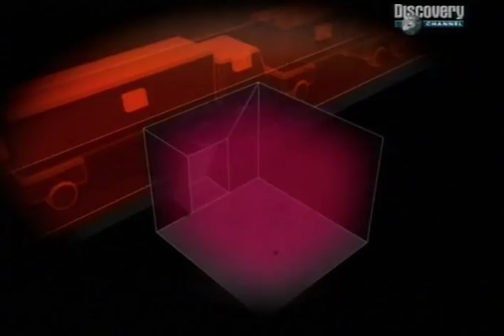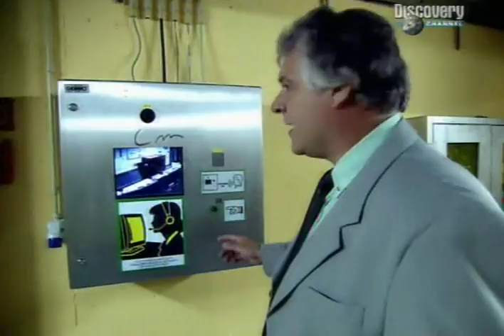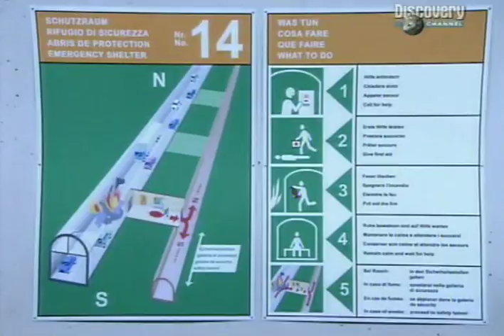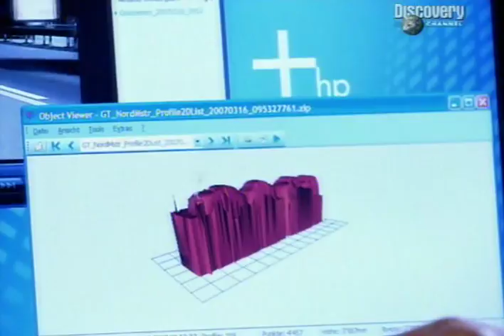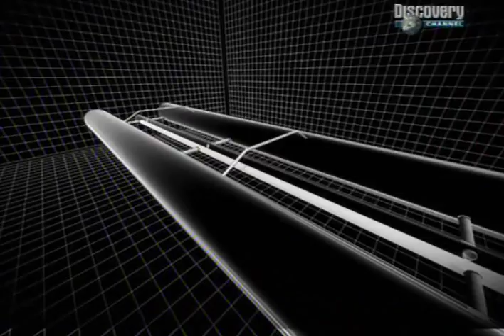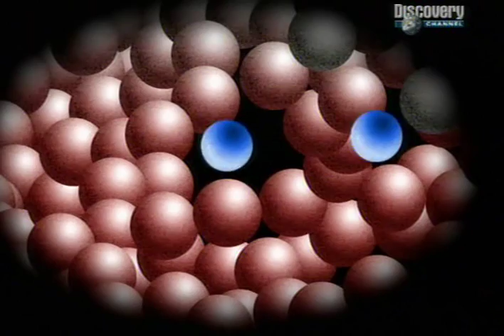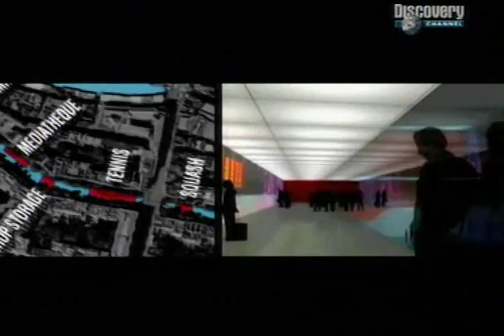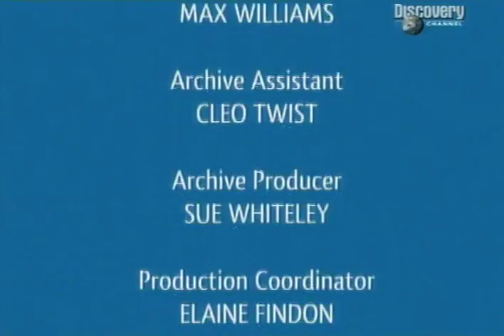Stavební katastrofy 5 - Tunely